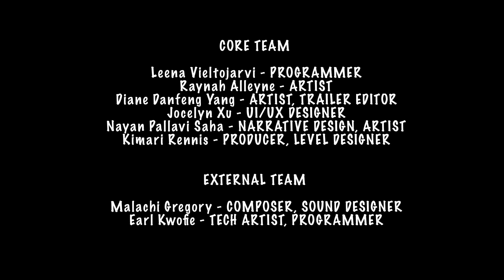Dirty Work - Game Trailer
The Game Trailer for NYU Game Center Capstone project, Dirty Work.

CORE TEAM:
Diane Danfeng Yang - ARTIST, TRAILER EDITOR
Leena Vieltojarvi - PROGRAMMER
Raynah Alleyne - ARTIST
Jocelyn Xu - UI/UX DESIGNER
Nayan Pallavi Saha - NARRATIVE DESIGN, ARTIST
Kimari Rennis - PRODUCER, LEVEL DESIGNER

EXTERNAL TEAM:
Malachi Gregory - COMPOSER, SOUND DESIGNER
Earl Kwofie - TECH ARTIST, PROGRAMMER